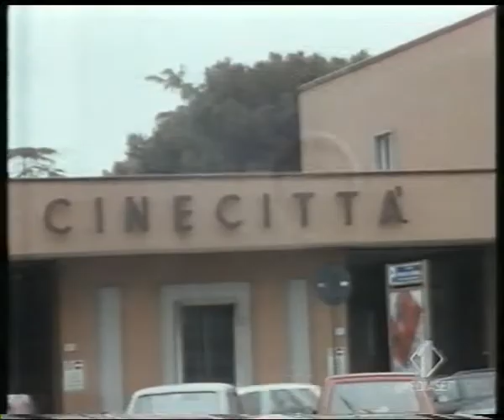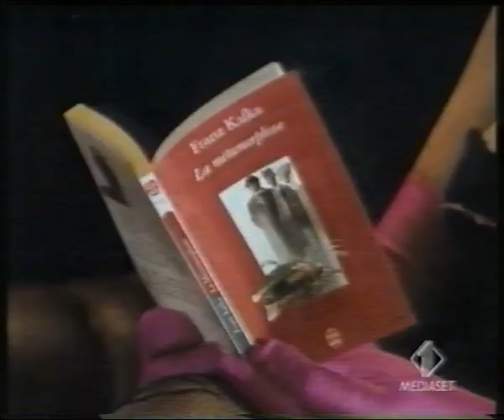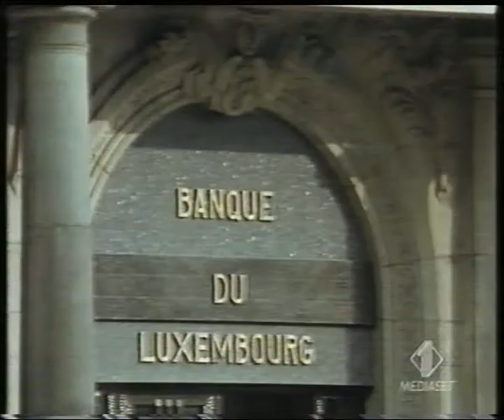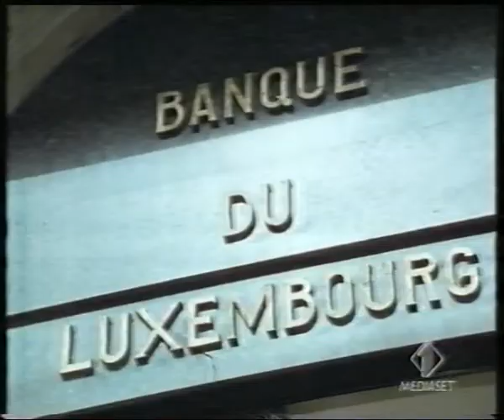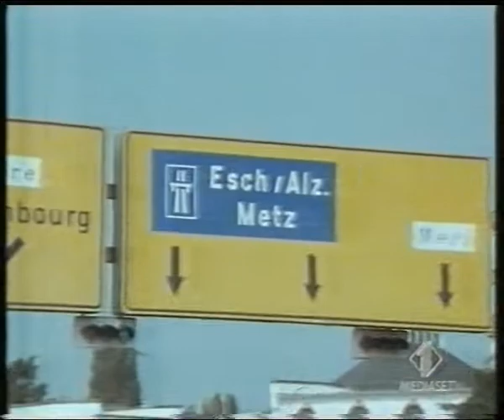Quelli della speciale - Ciak a Lussemburgo - 5° Puntata intera